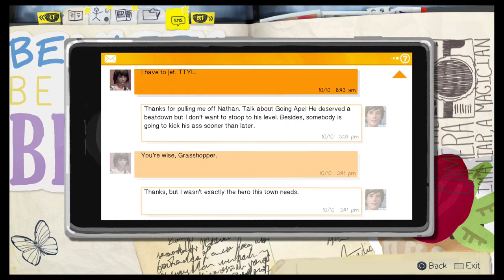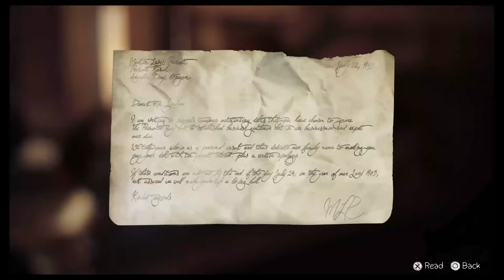Life Is Strange Part 16: The Barn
Full game walkthrough for the heavy story driven Square Enix game Life is Strange from Dontnod Entertainment (Remember Me, Life is Strange  1 & 2)
played and recorded on PS4 Pro.

Following the critical and commercial failure of their 2013 action-adventure game Remember Me, French game developer Dontnod Entertainment was forced to  restructure and reinvent themselves.

The game was released in five episodes across 2015 for: Xbox One, PlayStation 4, Xbox 360, PlayStation 3, and Microsoft Windows, with iOS, Android and MacOS, Linux versions released later on. Episode 1: Chrysalis was released on 30 January, Episode 2: Out Of Time on 24 March, Episode 3: Chaos Theory on 19 May,
Episode 4: Dark Room on 28 July, and Episode 5: Polarized on 20 October. Retail editions of the complete season for: Xbox One, PS4 and PC were released on 22 January 2016 in Europe, and 19 January 2016 in North America.

Maxine "Max" Caulfield returns to her hometown of Arcadia Bay, Oregon, where she witnesses childhood friend Chloe Price being shot in the school bathroom.
The incident triggers Max's abilities to rewind time, allowing her to save Chloe from the gunman.
As the two friends begin to reconnect, Max has visions of a violent storm approaching Arcadia Bay, and uses her newfound powers to help Chloe track down her missing friend Rachel Amber.